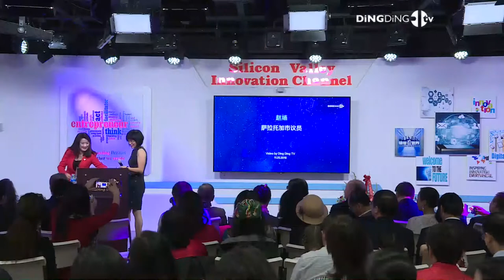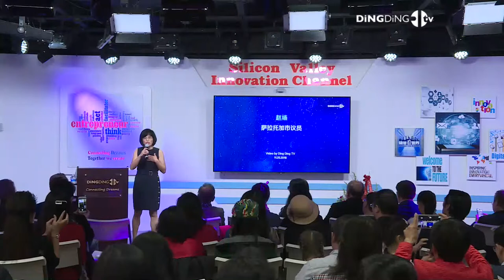庆祝赵嬿当选萨拉托加市议员- Produced by DingDingTV